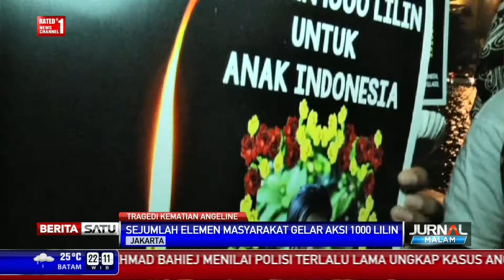Sejumlah Polisi Ikut Aksi 1000 Lilin untuk Angeline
Sejumlah elemen masyarakat menggelar aksi gerakan 1000 lilin sebagai bentuk simpati tewasnya Angeline yang dibunuh secara keji di Denpasar, Bali. Aksi diikuti sejumlah anggota polisi.

Facebook.com/BeritaSatuTV
Youtube.com/BeritaSatu